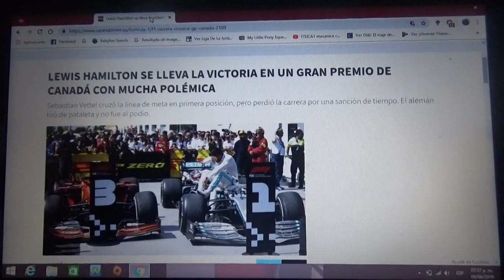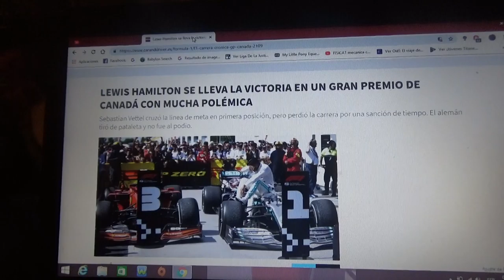Resumen GP de Canadá 2019 de F1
Un breve resumen de lo que fue el GP de Canadá de la Temporada 2019 de Fórmula 1 en la que ganó Lewis Hamilton de Mercedes después de una polémica e injusta sanción al alemán Sebastian Vettel de Ferrari quien terminó 2° a raíz de la misma delante de su compañero Charles Leclerc 3°